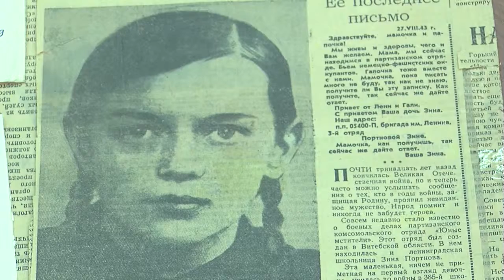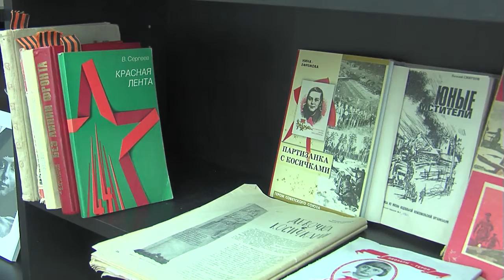Юны твои года, но подвиг твой бессмертен!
Она отдала свою жизнь, чтобы жили другие!